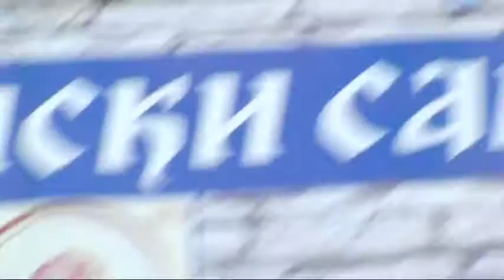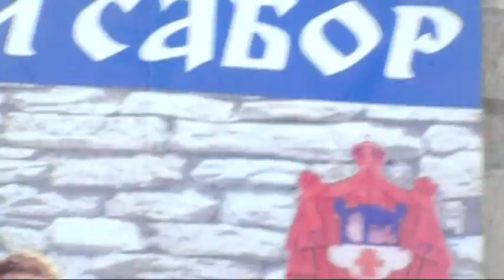Ilidanski Sabor Nadanici Gacko